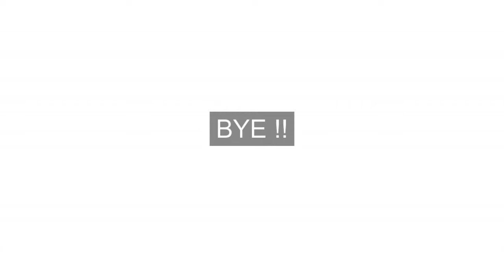Challenge Accepted|| ft. Rayyan || 2nd vlog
This video is also full of entertainment so, enjoy!
NOTE ; PLEASE IGNORE MY HAIRS.